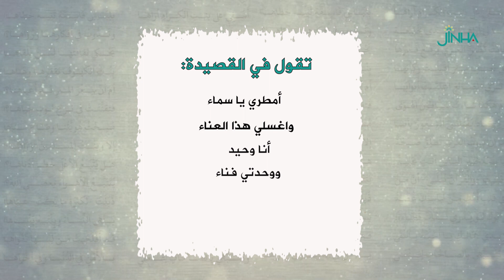قصيدة أمطري يا سماء